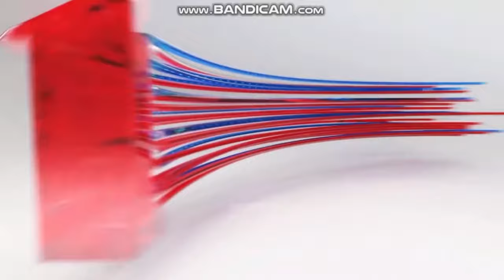ONE CHANNEL news ident